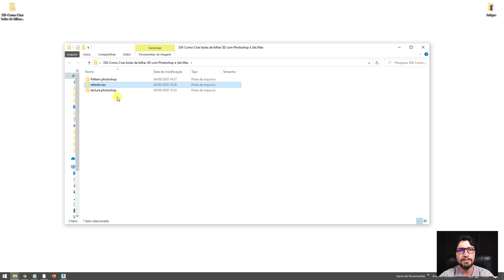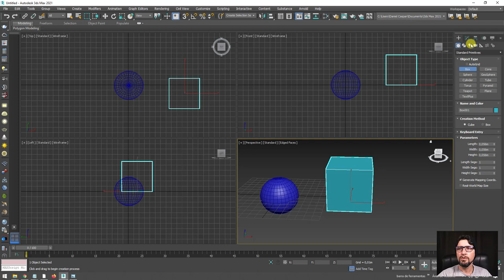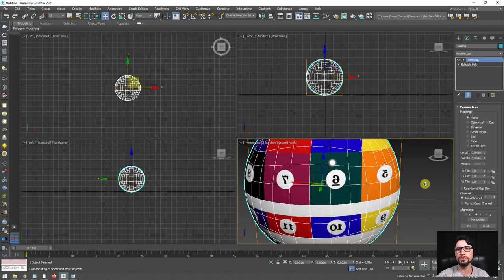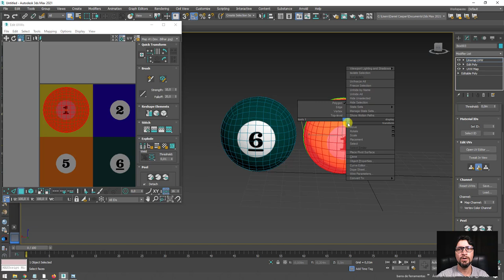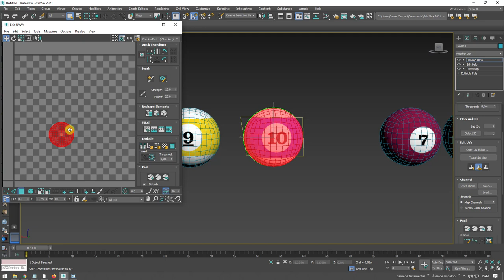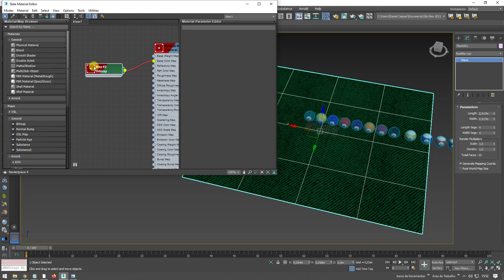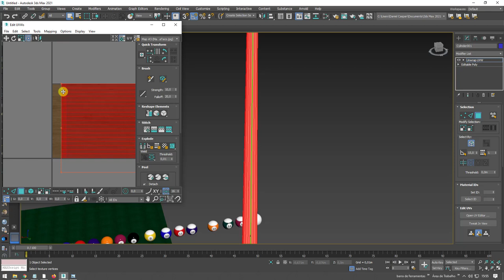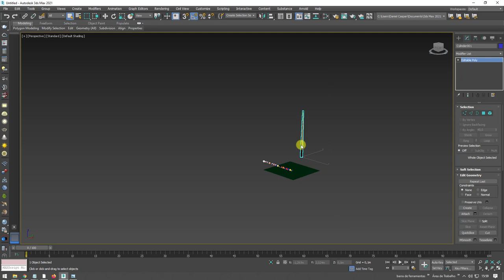Como Criar bolas de bilhar 3D com Photoshop e 3ds Max - Parte 02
Olá a todos. Sejam muito bem vindos a mais uma videoaula de Computação Gráfica 3D. Neste vídeo vamos aprender como criar as bolas de bilhar, tacos e base de uma mesa de sinuca 3D usando o programas Photoshop e 3ds Max.

Links úteis
Introdução ao Autodesk 3Ds Max – Primeiros Passos

5 Dicas para Começar a Aprender Computação Gráfica 3D